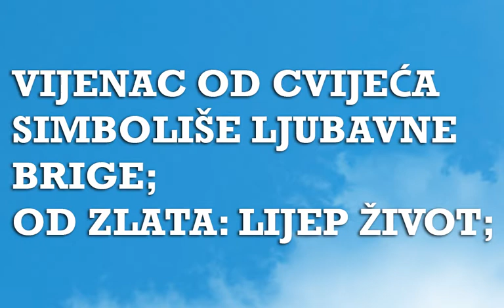Sanjarica | Sanovnik | Šta znači sanjati Vijenac